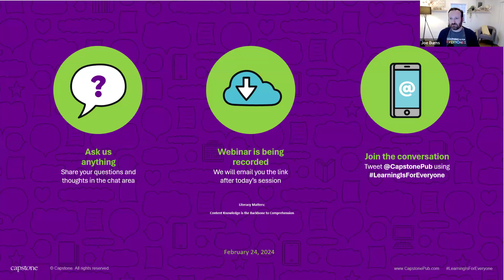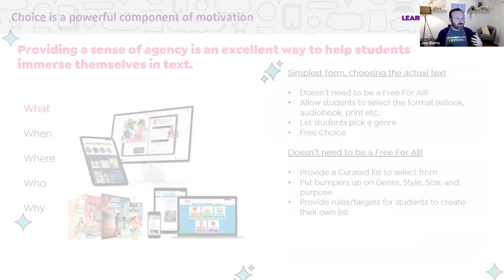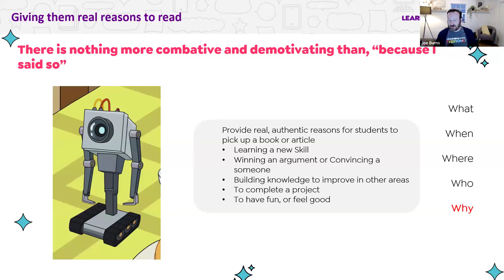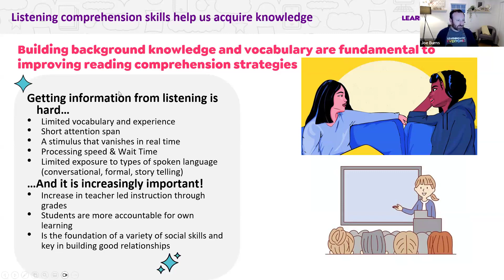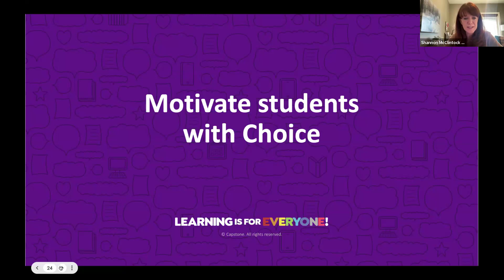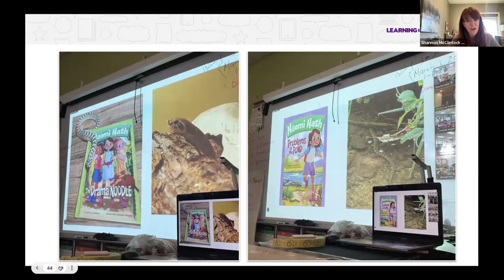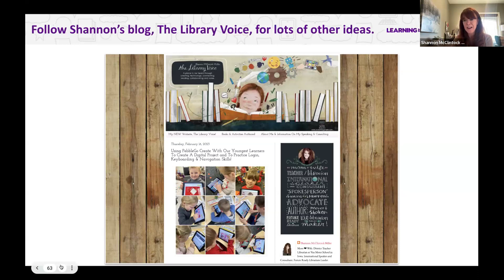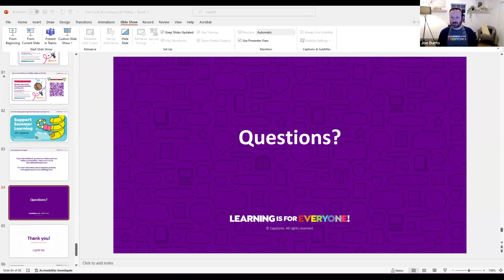Part 2: Science of Reading in 30 Minutes or Less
Learn how to leverage Capstone’s nonfiction content to implement best practices dictated by the science of reading.